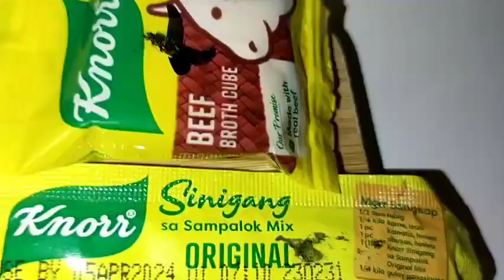Gawin ito sa ground round or beef giniling|JNDV TV